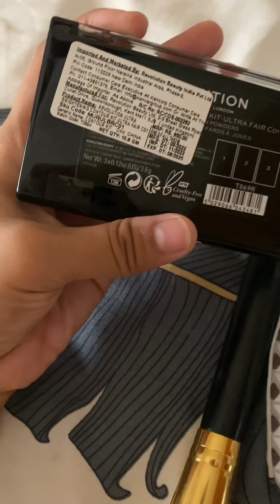Myntra beauty haul face makeup affordable price